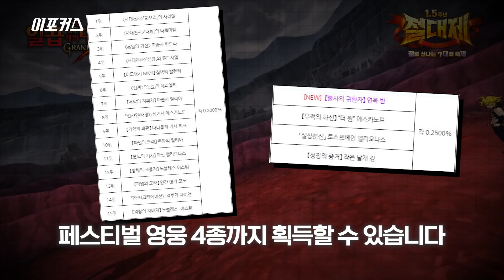넷마블 모바일 게임 '일곱개의 대죄' 2주년! 이벤트+업데이트 '대박'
넷마블 일곱 개의 대죄가 출시 2주년을 맞았습니다! 나온 지가 엊그제 같은데 시간이 참 빠르네요. 2주년이니 특별한 이벤트나 업데이트를 진행하겠죠?